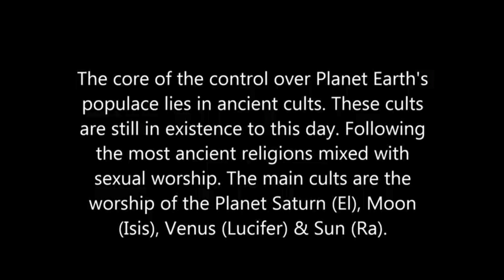照天 Amaterasu 天照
1 Out of Every 20 New Yorkers Is A Millionaire

Debuted @ Powered [NYC]